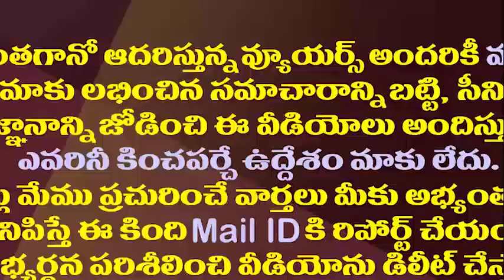చిరంజీవి కోసం వైసీపీ ప్రయత్నాలు..అసలు వాస్తవం ఏమిటి||what is reason YCP trying for chiru